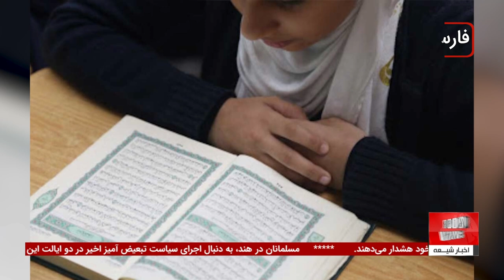شهر تاشکند میزبان همایش بین‌المللی اسلام دین صلح و مهربانی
تاشکند میزبان همایش بین‌المللی اسلام دین صلح و مهربانی: همایش بین‌المللی «اسلام دین صلح و مهربانی» در شهرهای تاشکند و خیوه با حضور بیش از ۷۰ شخصیت مذهبی و علمی از ۲۲ کشور برگزار شد.
هدف این همایش ترویج ارزش‌های اسلامی، مقابله با افراط‌گرایی و به اشتراک‌گذاری تجربیات ازبکستان در جامعه بین‌المللی بود. این برنامه تأکیدی بر اهمیت گسترش گفتگوهای بین‌المللی به منظور ایجاد جهانی بهتر و عادلانه‌تر دارد.

این همایش تنها یکی از رویدادهای مهمی است که در تاشکند برگزار شده است. آیا تا به حال به تأثیر این گونه همایش‌ها در حل چالش‌های جهانی فکر کرده‌اید؟
 همچنین، می‌دانستید که در برخی کشورهای اروپایی، مانند اسپانیا، آموزش اسلامی با چالش‌هایی روبرو است؟ برای کسب اطلاعات بیشتر و مشاهده دیگر اخبار، به ویدیوی مرتبط سر بزنید و ببینید چگونه کشورهای مختلف با مسائل مذهبی و اجتماعی برخورد می‌کنند.

00:00 - آغاز بخش اخبار کوتاه و همایش بین‌المللی اسلام در تاشکند
00:33 - طرح آموزش دروس اسلامی در مدارس اسپانیا
01:00 - گزارش کمیساریای عالی پناهندگان سازمان ملل درباره آوارگان جهانی
01:28 - جراحی فرا قاره‌ای توسط جراحان فرانسوی و اسپانیایی با کمک ربات‌ها
01:56 - گزارش برنامه نابودی فلج اطفال در پاکستان
02:20 - محکومیت سعید الغامدی به ۲۳ سال حبس در عربستان
02:46 - گزارش سازمان نجات کودکان از تأثیر سیل بر کودکان در غرب و مرکز آفریقا
03:11 - اعلام یونیسف درباره اهمیت شستن دست‌ها برای پیشگیری از بیماری‌های عفونی
ویدیوهای مرتبط